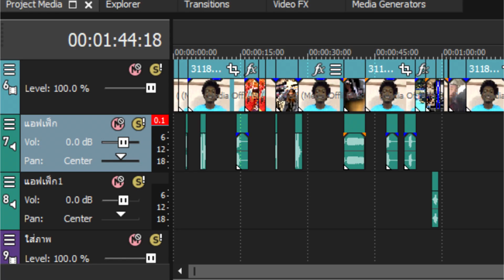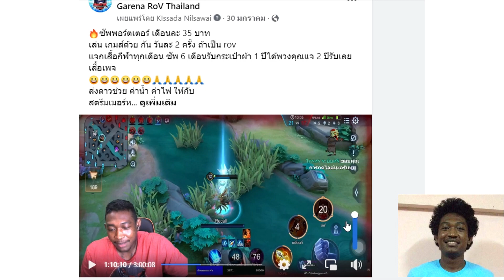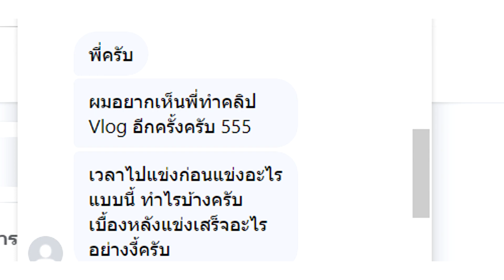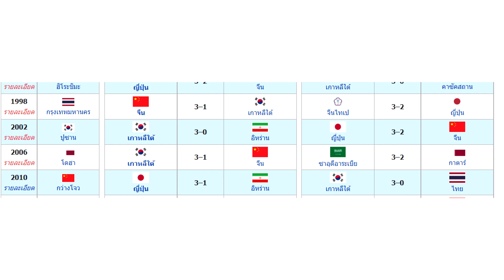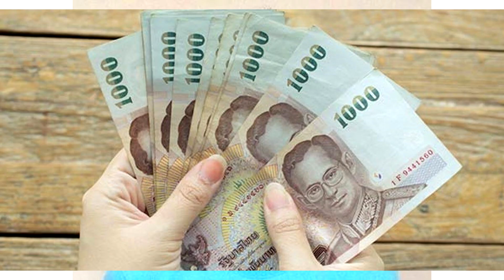11 นาที กูกับตันทีมชาติไทย คลิปใหม่2022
11 นาที กูกับตันทีมชาติไทย คลิปใหม่2022
แบ้บเดียวผมเล่น วอลเลย์บอลมา 13 ปีแล้วหรอเนี้ย